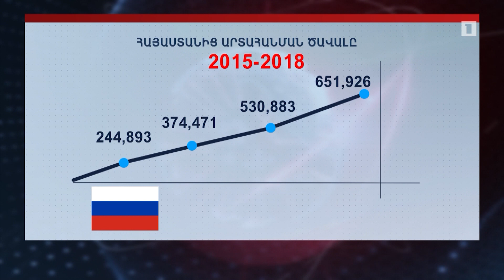Հայաստանից Ռուսաստան արտահանումն աճել է